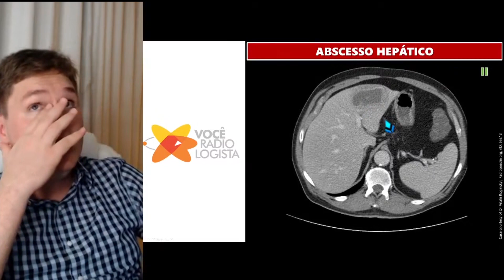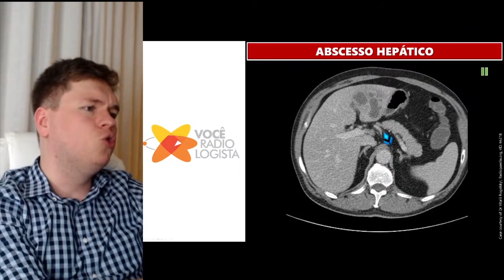ABSCESSO HEPÁTICO NA IMAGEM - IDENTIFICANDO NA TC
Abscesso = coleção! No abscesso hepático pode haver o sinal do duplo halo que tem características marcantes esperadas nas fases arteriais e venosas da injeção de contraste endovenoso. Saber reconhecer esse sinal e, por conseguinte, essa patologia, nos ajuda a diferenciar essa lesão até mesmo de processos neoplásicos hepáticos. Vem conhecer esse sinal na TC!